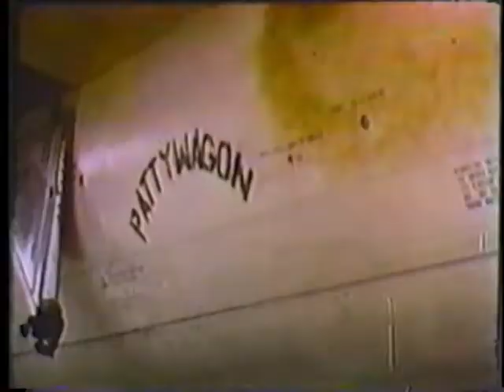Wild Weasel R&D and History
Wild Weasel  R&D and History. Anti SAM duty